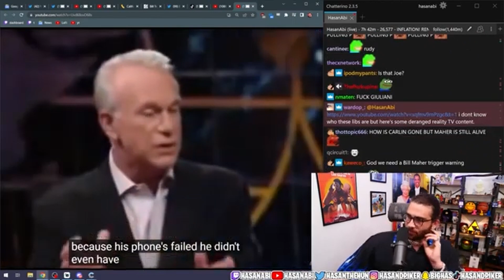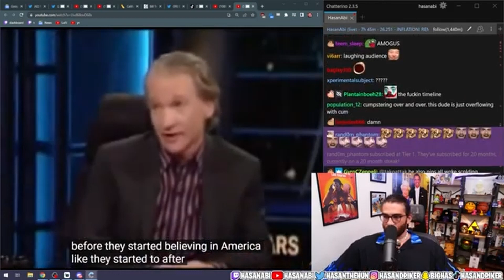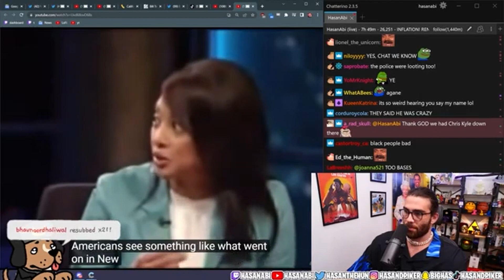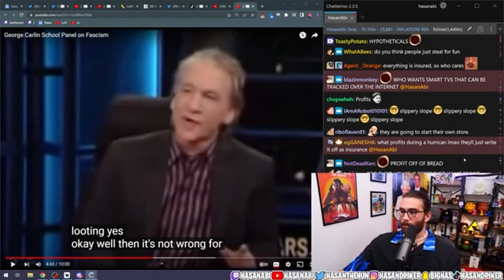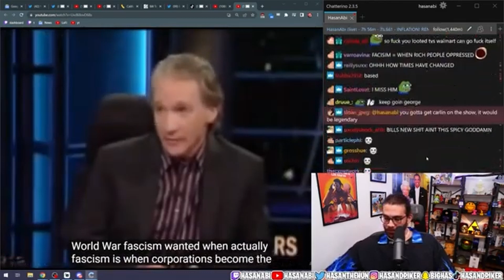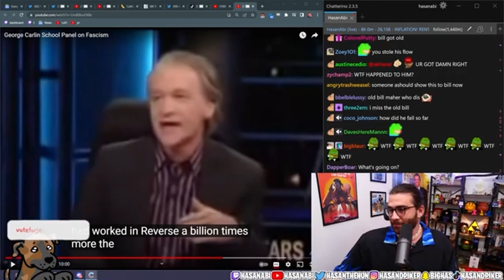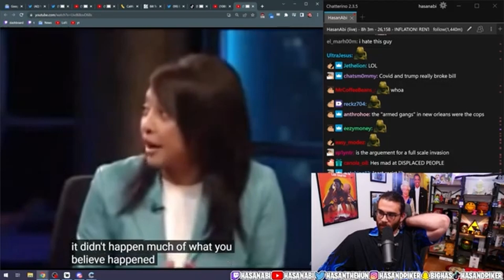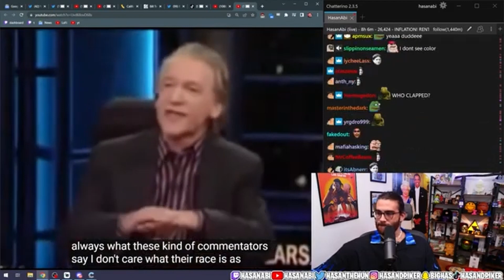George Carlin Schooling Bill Mahar's Panel On Fascism & Looting | Hasan's Himbos